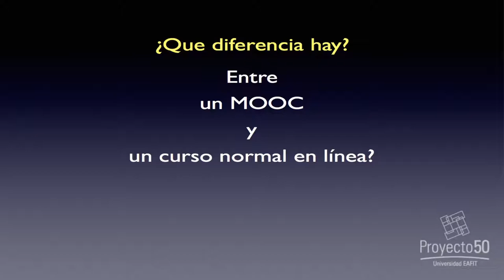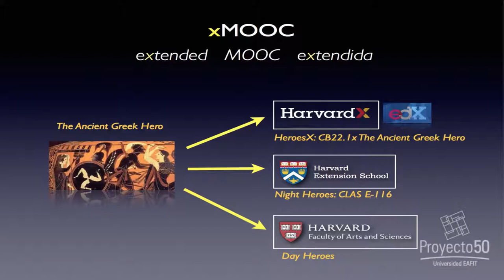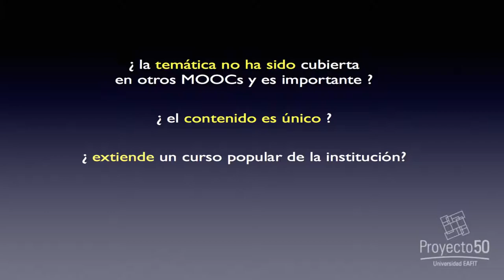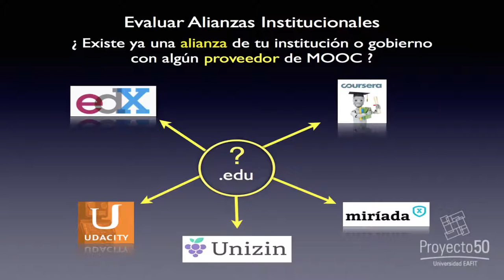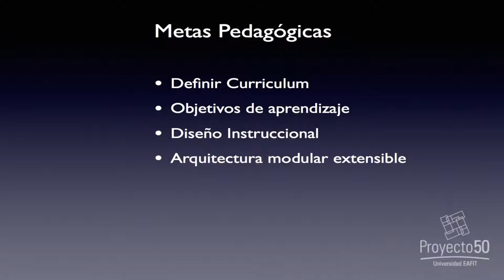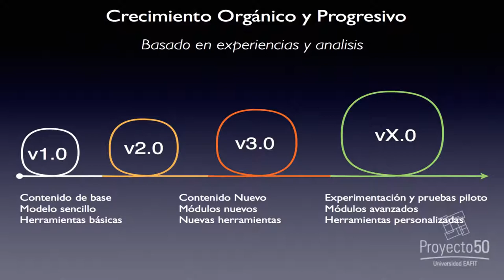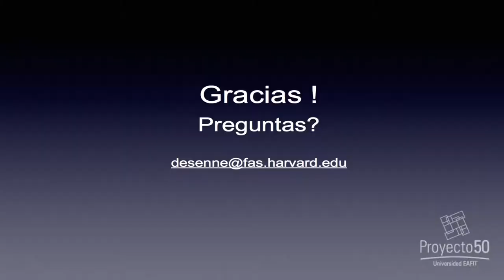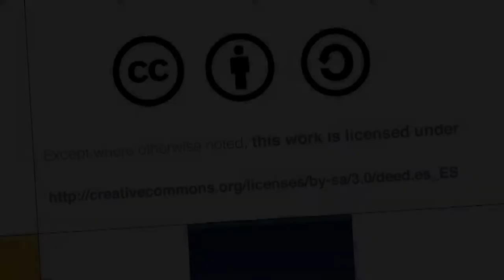Workshop Internacional: Desarrollo de MOOCS 1/4